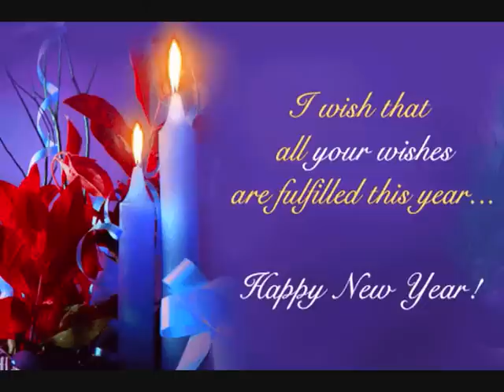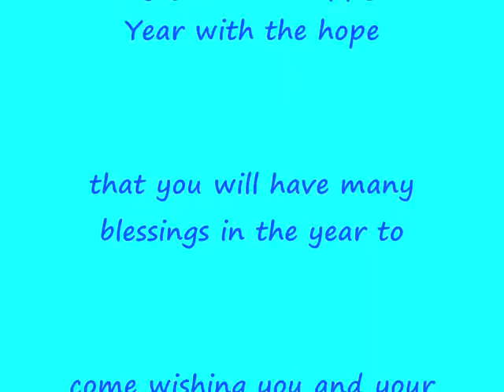Auld lang syne -- Happy New Year 2024 -- Made By Huggie2love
Auld lang syne   Happy New Year 2024. To my dear precious and beautiful ♥. friends ♥ Wishing you all a Happy New Year with the hope that you will have many blessings in the year to come.
As the New Year begins, let us pray,
that it will be a year with new peace,
New happiness, and abundance of new friends,
God bless you through out the New Year.
Happy New Year 2024
Much ԼƠƔЄ (((Hugs))) from Huggie xoxo